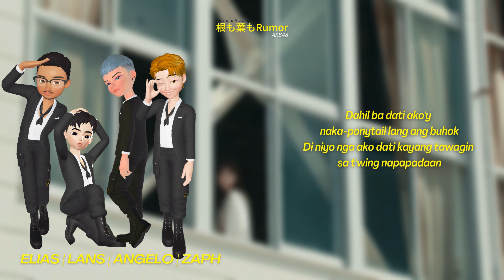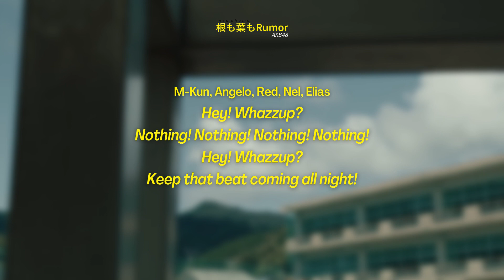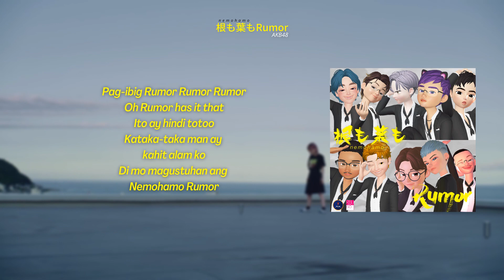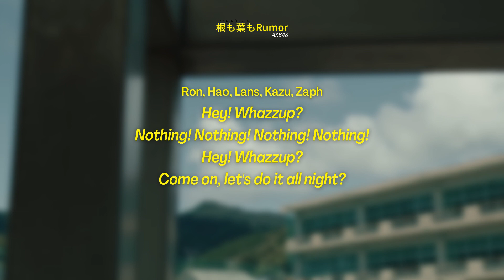【Tagalog Cover】Nemohamo Rumor [根も葉もRumor] / AKB48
Hello! We are PIL48! We make song covers of 48g!

Listen better with headphones on!

Song: Nemohamo Rumor
Artist: AKB48
Album:

Senbatsu:
Team PII - Lans / Red
Team I - Ron★ / Nel
Team L - Elias / Hao

Team RIII - Kazu
Team BII - M-kun★ / Angelo
Team U - Zaph

Harmonies & BG vocals by: Hao
Audio mixed by: Hao
Video edit by: Hao
Tagalog translation: Ron
Instrumental Credit: Official

Suggest us 48G song to cover!